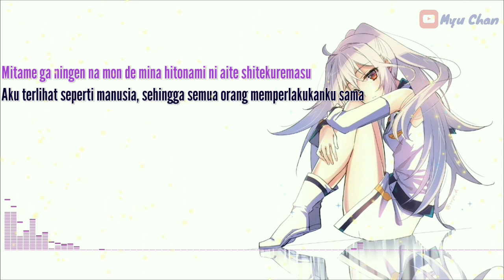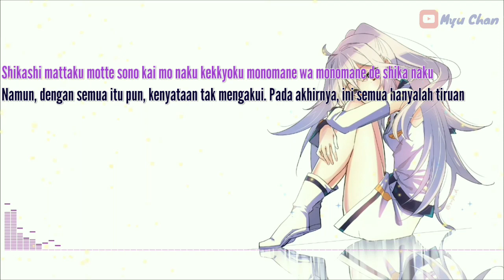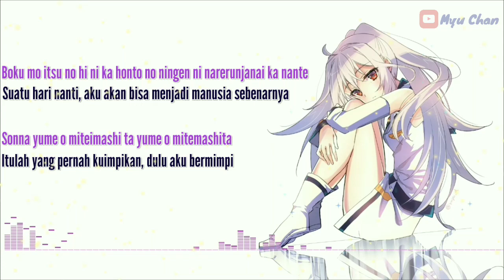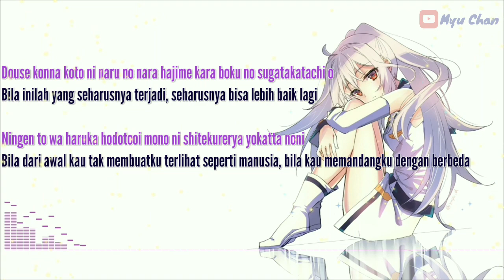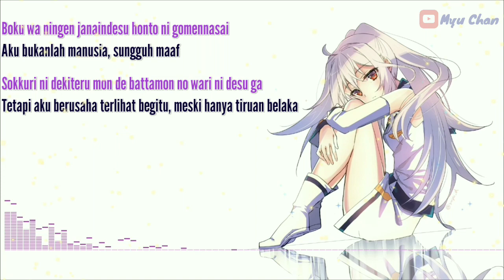BOUNINGEN ( AKU BUKAN MANUSIA ) - COVER HARUTYA & KOBASOLO [ LIRIK TERJEMAHAN ]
Title: BOUNINGEN

From Anime: -
Singer : Radwimps

Covered by: Harutya & Kobasolo
Album: Ningen Kaika (人間開花)
Released: 2016